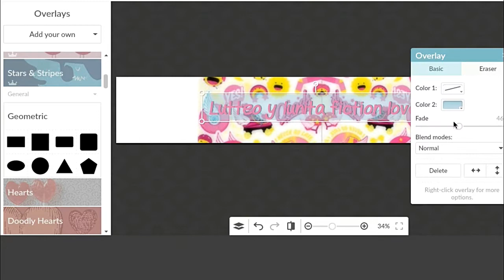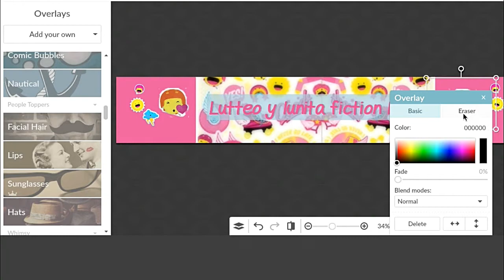Je fais la bannière de Lutteo y lunita fiction love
Voilà donc si t'en veux une dis-le moi.
PS : J'ne suis pas une "pro"